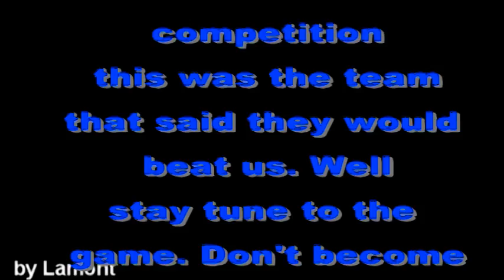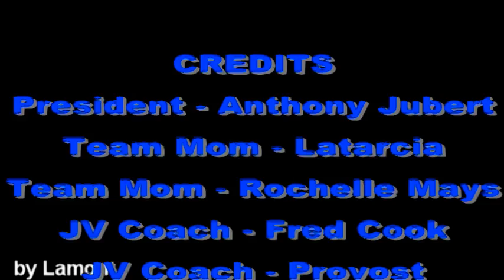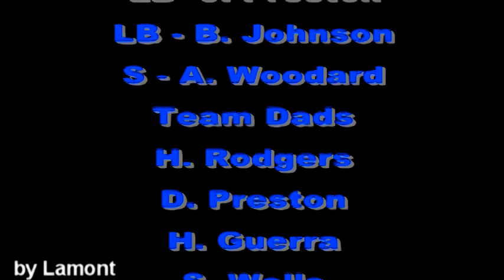Fresno Gators vs Trotter Park Titans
A good day's pay